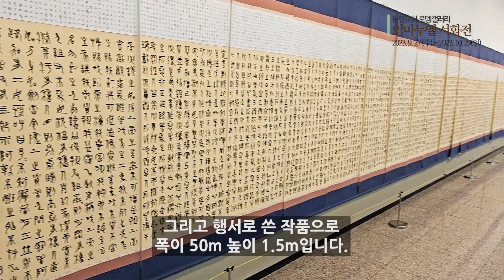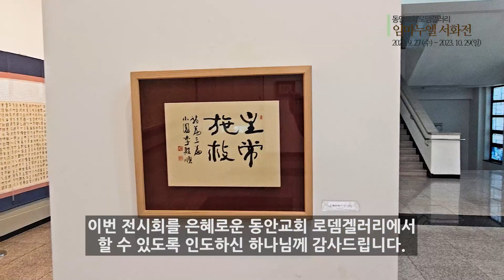[동안교회] 로뎀갤러리 이은순 작가 초대전 "임마누엘 서화전"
로뎀갤러리 이은순 작가 초대전 "임마누엘 서화전"